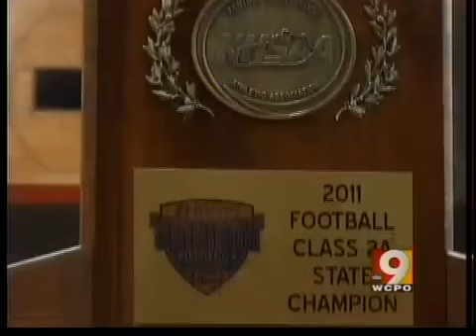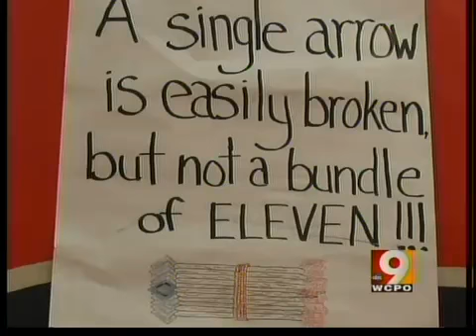Holy Cross: Winning takes a community